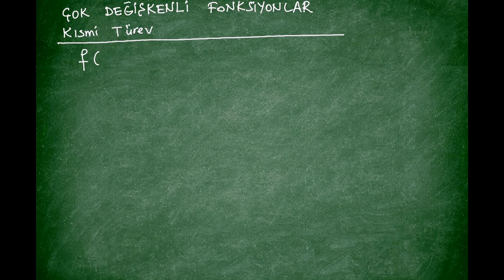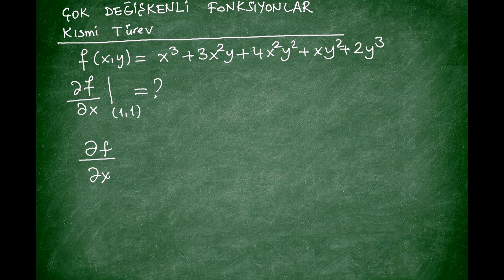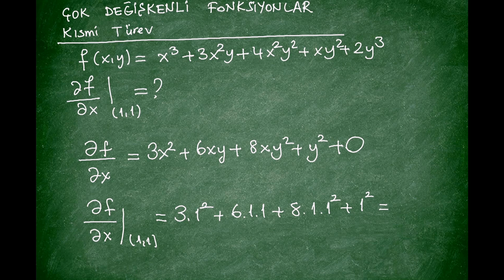Matematik I - Kısmi Türev Konu Anlatım - Ünite7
Bu videoda Kısmi Türev Konu Anlatım yapılmaktadır.